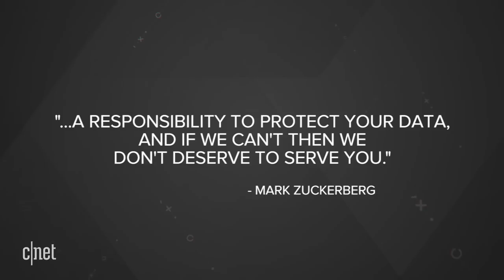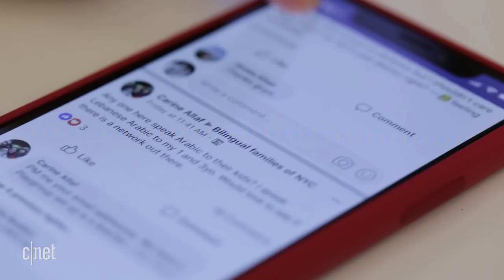Zuckerberg posts about Cambridge Analytica (CNET News)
In a post on his profile page, the Facebook CEO explains how the company fumbled with user data in the Cambridge Analytica scandal and outlines how it plans to make things right with its users.

Mark Zuckerberg will be on CNN tonight. Will he apologize?